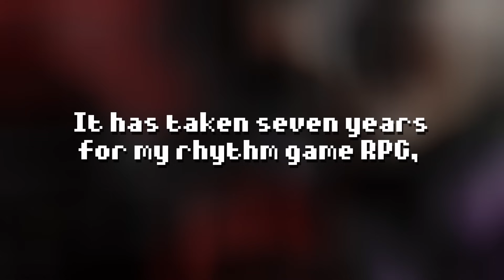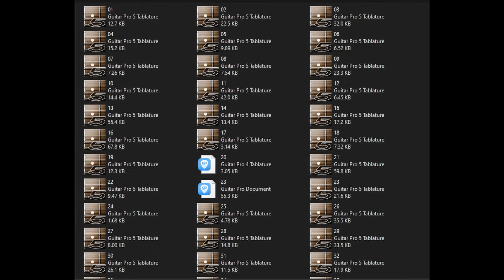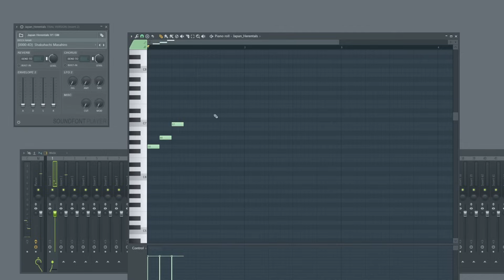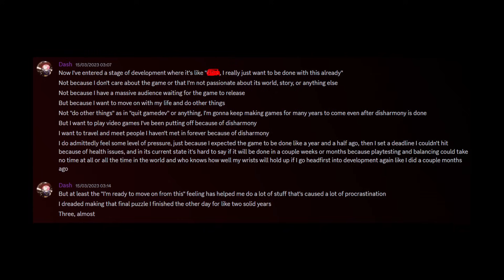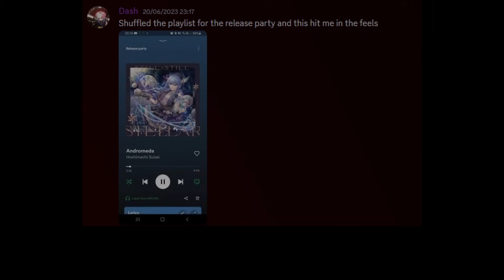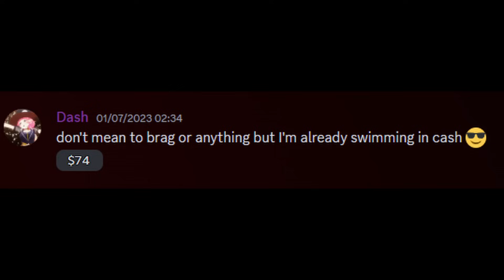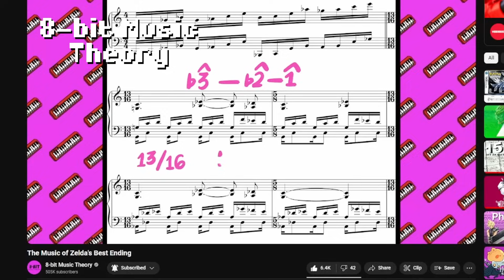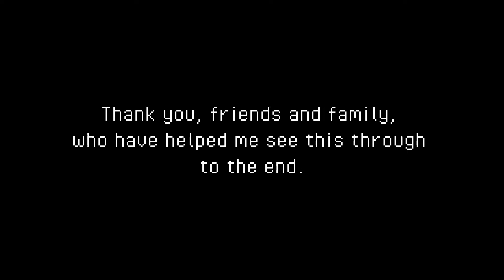I Finished & Released My Indie Game -- Final Devlog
The concept for DISHARMONY, my rhythm game RPG, was thought up on December 8th, 2015. It entered full development in early 2018, and was finally, finally released on June 30th, 2023. This video showcases the final chapter of the game's development.

Thank you to everyone who's stuck with me till the end.

Intro - 00:00
PART I: Pre-release - 00:19
PART II: Release - 24:19
PART III: Post-release - 27:11
Outro/What's next - 36:42

Thank you to FamilyJules for allowing me to use his cover of 'Reset' from Okami, which can be found here:

Every channel I mentioned near the end (Please don't bother them just because I mentioned them here, just check them out and enjoy their stuff):

Hololive (Literally too many channels to put in the description, here’s the official channel for the group):